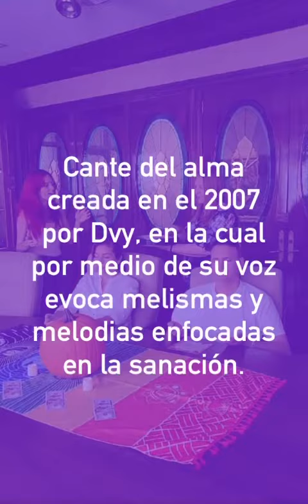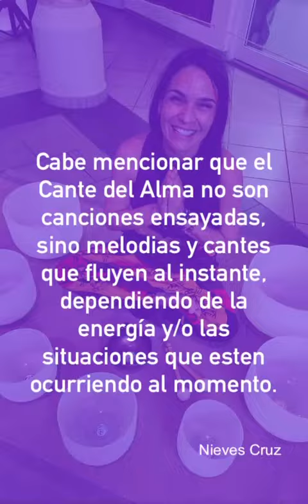Baños de Sonidos acompañados por Cante del Alma.(2)